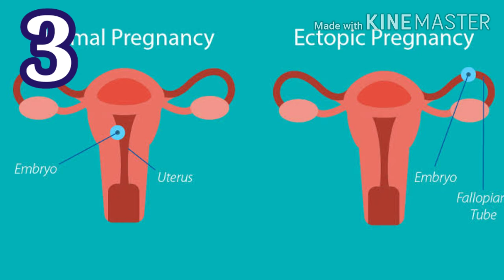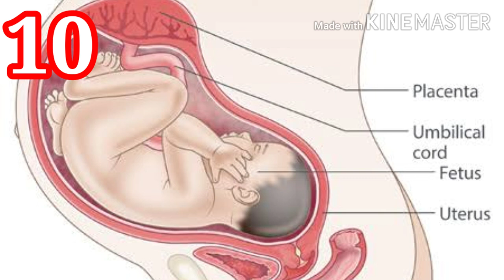கர்ப்பமாக இருக்கும் போது ஸ்கேன் செய்வதற்கான 10 காரணங்கள் | important of scan of pregnancy in Tamil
கர்ப்ப காலத்தில் ஸ்கேன் செய்வதற்கான 10 காரணங்கள்
Important of scan of pregnancy

Don't forget
Comments

கமெண்ட் பண்ணவும்